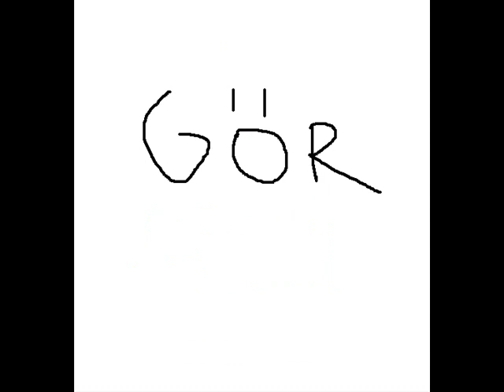Icas egna varor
Tack till: Erik Berge och Ofelia Cedervall